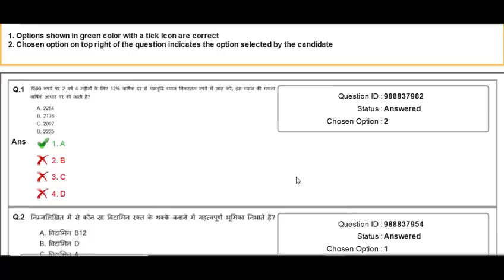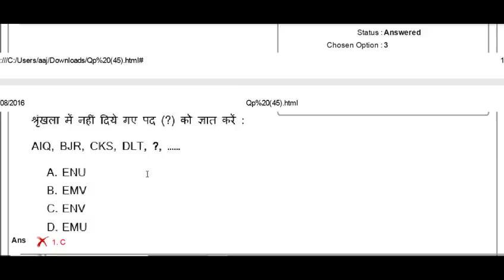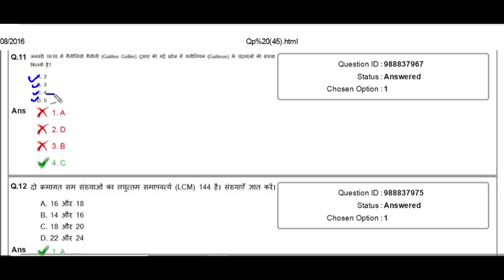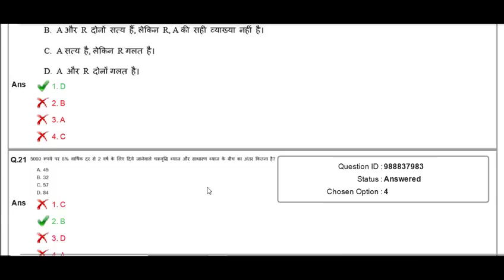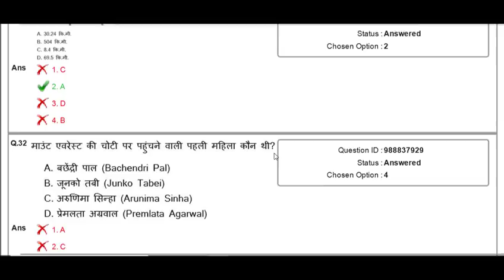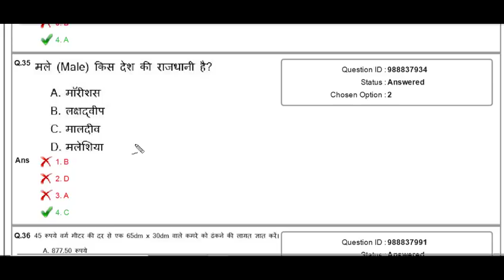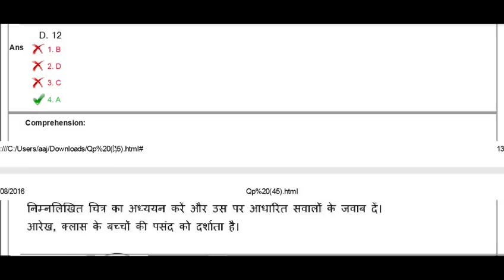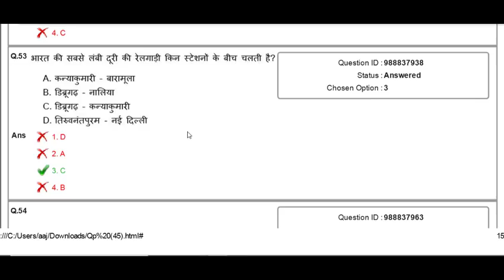NTPC🔥 GK+GS practice test 2|model paper |mock test | RRB NTPC EXAM 2019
NTPC के सभी revious year's के पेपर यहाँ से डाउनलोड करे

हमारी वेबसाइट पर जाइये और सारी PDF फ्री में डाउनलोड करिये